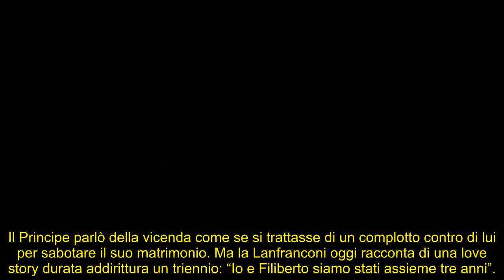Emanuele Filiberto, l’amante famosa: “3 anni di storia clandestina”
La cantante Nadia Lanfranconi parla del rapporto che ha con Emanuele Filiberto: hanno avuto una storia extraconiugale per tre anni